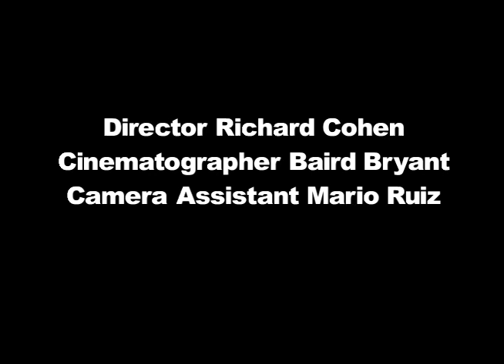GOING TO SCHOOL (IR A LA ESCUELA) -- Boy with Asperger's Tops the Class in Math (CLIP #4)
A scene from the "uplifting" and "highly recommended" 2001 documentary GOING TO SCHOOL (IR A LA ESCUELA) about inclusion, special education and empowering students with disabilities. VIEW FULL MOVIE ON THIS CHANNEL!

In this scene, a boy with Asperger's Syndrome is included within a general ed classroom with assistance of an aide, while his father advocates for his son's education.